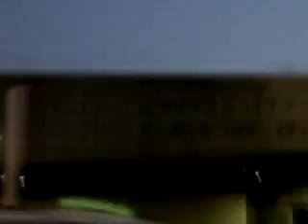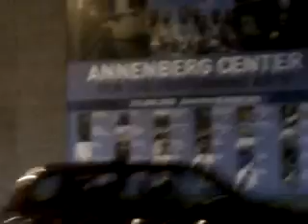3 hour commute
This is my bike ride home from Evolution Music Studios.